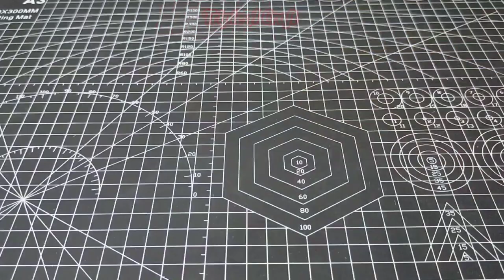How to make Dice box from popsicle, secret Lock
Making dice box from popsicle sticks with secret opening

Sticks: 150 × 18 × 2.5 mm